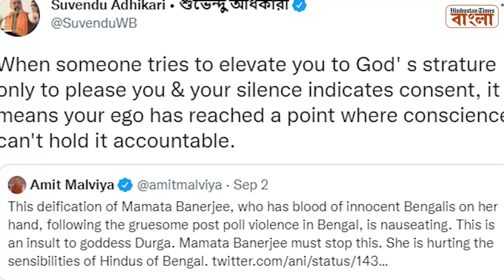মমতার আদলে দুর্গা প্রতিমা তৈরি, শুরু বিতর্ক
মুখ্যমন্ত্রী মমতা বন্দ্যোপাধ্যায়ের আদলে বাগুইআটিতে তৈরি হচ্ছে দেবী দুর্গার মূর্তি। তা নিয়ে শুরু হয়েছে রাজনৈতিক তরজা। বাগুইআটির নজরুল পার্ক উন্নয়ন সমিতি এবার সেই ফাইবার মূর্তি তৈরির পরিকল্পনা করেছে। সেইমতো চলছে কাজ। বিস্তারিত দেখুন ভিডিয়োয় -